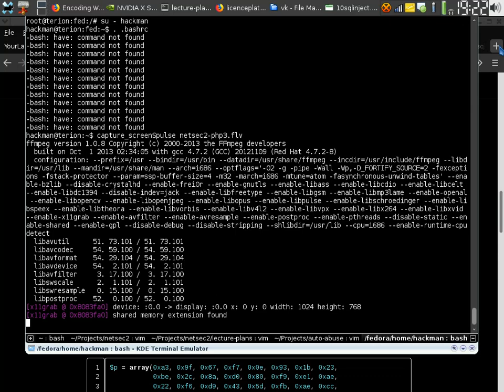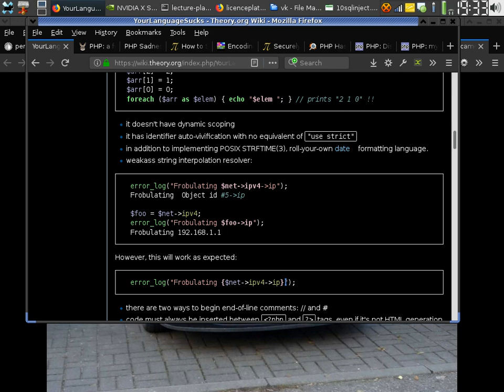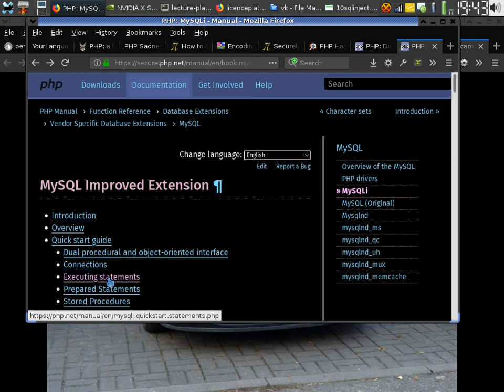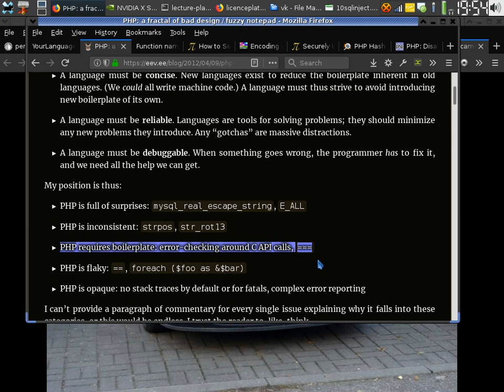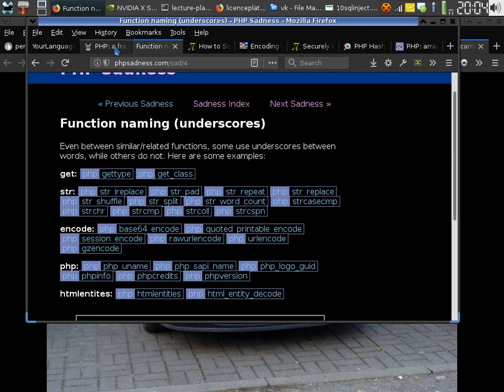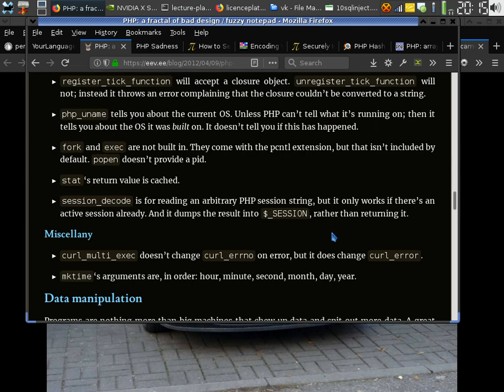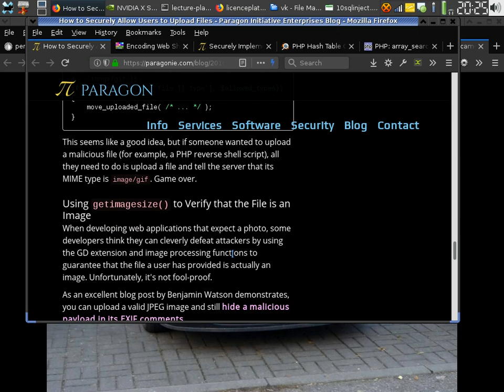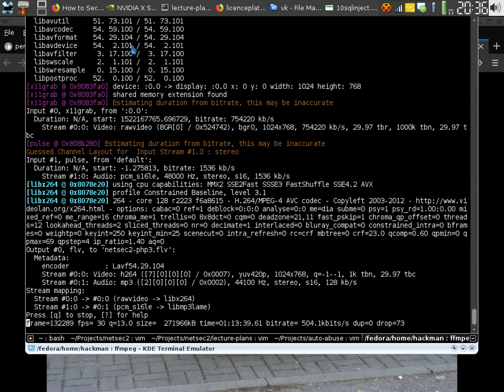netsec2 php3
Lecture: NetSec:
Date: .2013